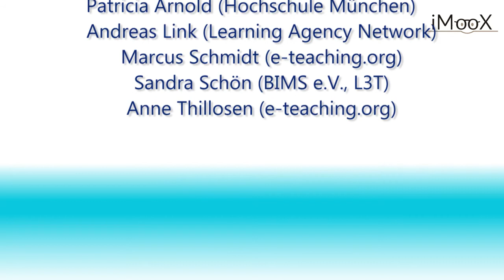[COER15] Thomas Narosy: E-learning 1*1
Das Video ist lizenziert unter einer Creative Commons Namensnennung - Weitergabe unter gleichen Bedingungen 4.0 International Lizenz.